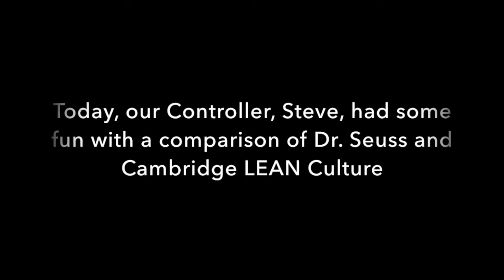Steve Hosts the Morning Meeting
At Cambridge, we take turns hosting the morning meeting. This morning, our Controller, Steve, had fun comparing Dr. Seuss to Cambridge LEAN Culture.